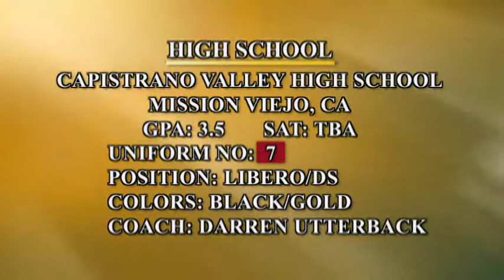Lisa DeGroot Volleyball - Libero - DS - Setter Class of 2012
Skills and Game Footage - Club Season 2011